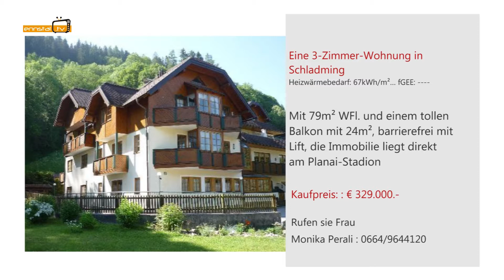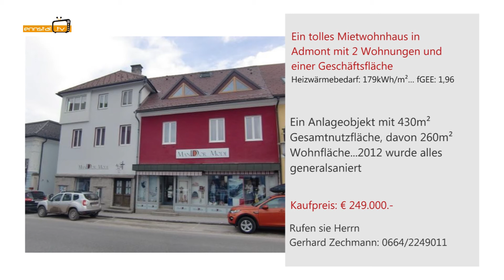Remax Experten Tipp KW21